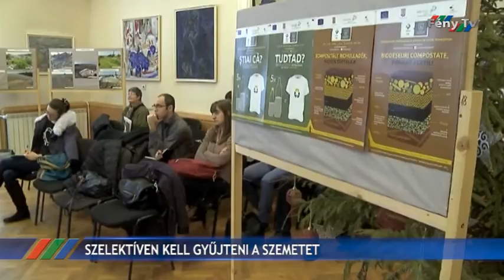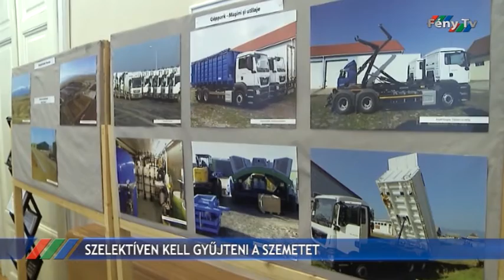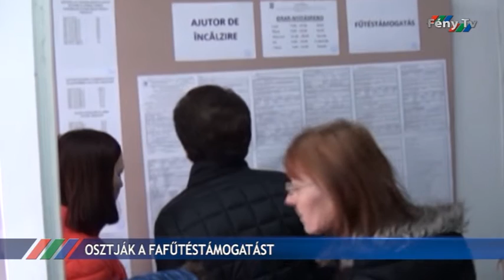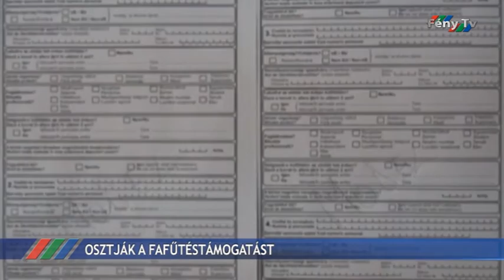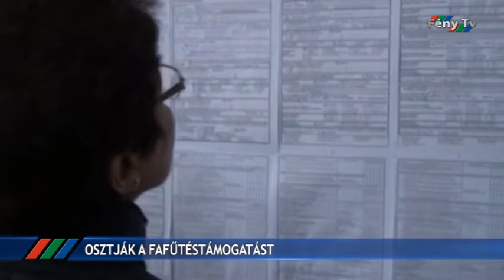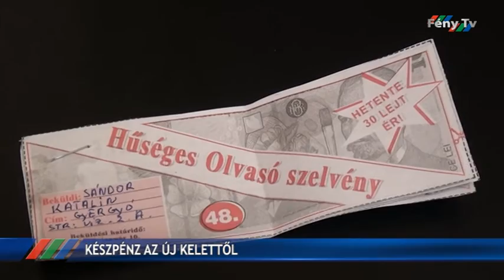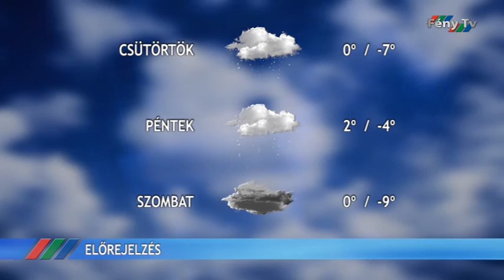Fény Pont 2016. január 12.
Június végéig befejeződik a megyei hulladékgazdálkodási rendszer kiépítése.
Növekedett a nyugdíj és a temetkezési segély értéke.
Egész idényre osztják a fafűtéstámogatást jövő héten.